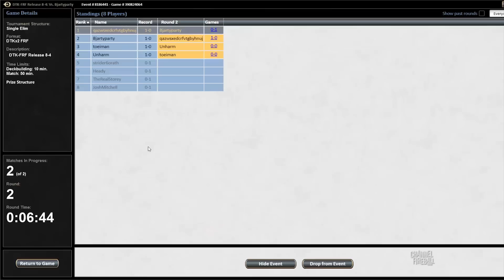Channel Owen - Dragons of Tarkir Draft (Match 2)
Jump into a DDF draft with one of the best players in the world!